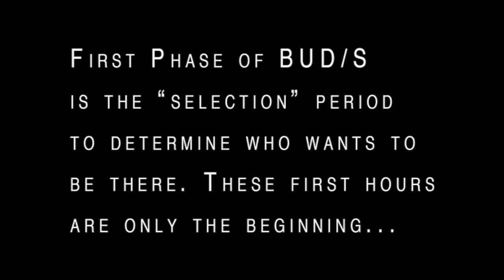ネイビーシールズ(Navy SEALs)になるための過酷な体力訓練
アメリカ海軍ネイビーシールズ(Navy SEALs)の候補者は基礎水中爆破訓練(BUD/S)･第1段階での7週間の過酷な訓練に耐えます。BUD/Sの第1段階は候補者をふるい落す「選別」期間です。これは訓練の始まりのほんの数時間です。

U.S. Navy SEAL candidates endure 7 weeks of intense training in first phase of Basic Underwater Demolition/SEAL (BUD/S). First phase of BUD/S is the "selection" period to determine who wants to be there. These first hours are only the beginning.